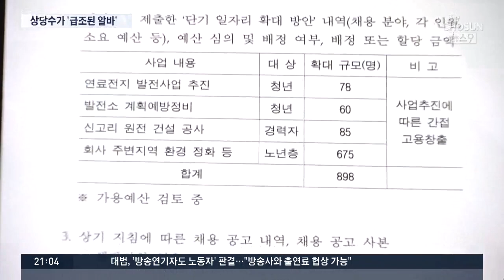'단기 일자리' 뭐하나 봤더니, 해변 휴지줍기·서류정리…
정부 여당은 이 일자리들을 청년맞춤형 일자리라고 하고 있습니다만, 구체적으로 하는 일을 보면 잔디밭 휴지 줍기, 서류 정리, 업무 보조 같은 단순 아르바이트 업무가 대부분입니다. 어쩌면 당연한 일이지요? 청와대는 이런 일자리라도 만드는게 정부의 당연한 의무라고 하는데 야당은 가짜 일자리라고 하고 있습니다.